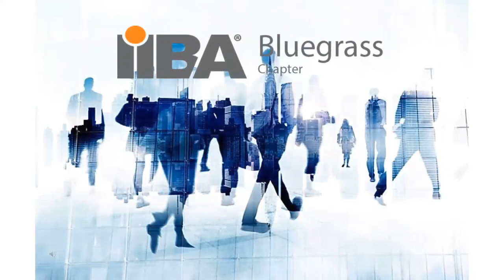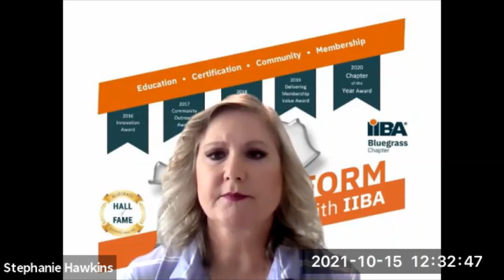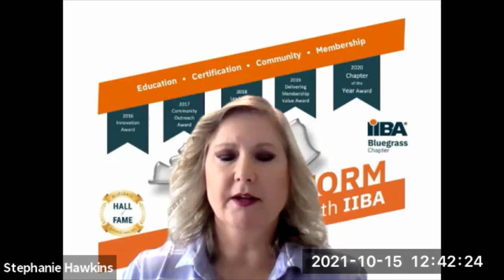BAs on the Street | Yulia Kosarenko | IIBA Bluegrass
Bluegrass IIBA Chapter | BAs on the Street webinar series | Featuring Yulia Kosarenko from Why Change Consulting | October 15, 2021